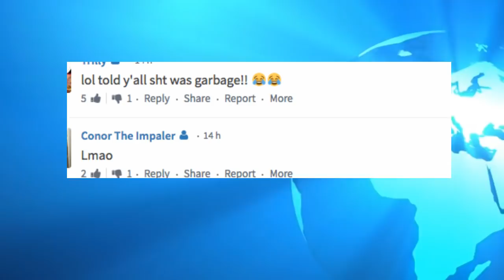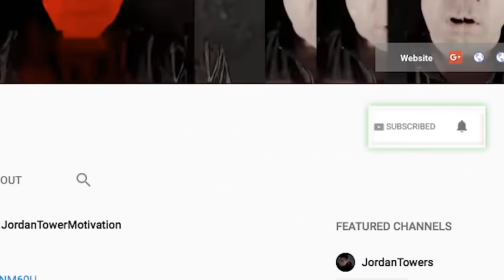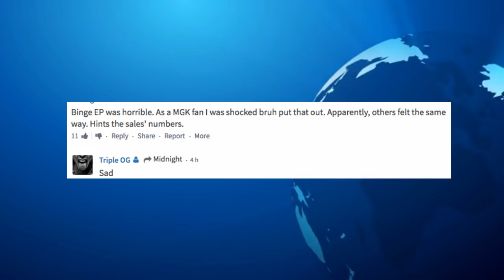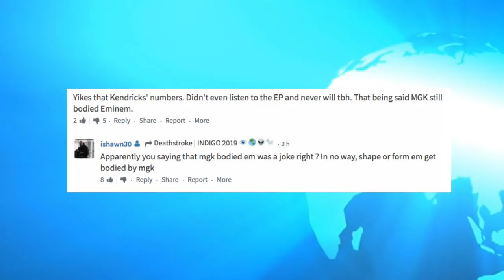MGK BINGE REPORTEDLY SUPER LOW SALES Internet REACTS, Biggest Loss of 2018 Delivered by Eminem 2 MGK